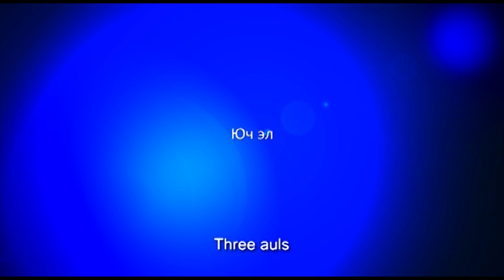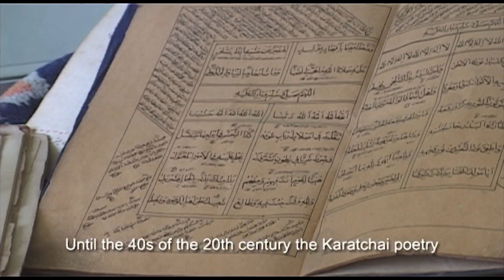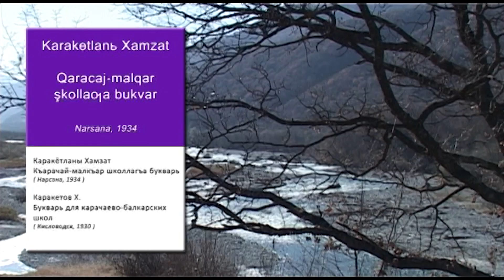HD Poetry. Ismail Semenov. Aktamak 07 Три аула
Disk 22 Djyrchy bla Aktamak (Djyrchy and Aktamak) (Parts I, II, III, IV)
Karatchai language with English subtitles, 84 min, 2011.
FULL HD version for Smart TV.

Диск 22 Документальный фильм «Джырчы и Актамак» (Части 1, 2, 3 и 4)
На карачаевском языке с английскими субтитрами, 84 мин, 2011.
FULL HD версия для  Smart TV.

Часть 1.  01/ Аромат, 02/ Цветок, 03/ Судьба, 04/ Классический реверанс

Часть  2.  05/ Жемчужина мира, 06/ Горные отроги, 07/ Три аула, 08/ Корни, 09/ Новые

Часть 3.  10/ До и после, 11/ Перемены, 12/ Апогей, 13/ Минги Таў

Часть 4.  14/ Классик при жизни, 15/ «Эй, аланла! Къазаўатха тургъанбыз...»

Часть 5.  16/ Антисоветчик, 17/ Кады, 18/ Религиозный деятель

Часть 6.  19/ Актамак

     Исмаил Семенов ( Джырчы Исмаил )  (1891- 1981).
Это рассказ о жизни и творчестве выдающегося мыслителя, поэта и народного певца Карачая, классика современной карачаевской литературы  Исмаила Унуховича Семенова (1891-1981).
     Творческое наследие гения насчитывает десятки тысяч стихотворных строк и только ждет своего академического изучения. Лирическая поэма «Актамак» о возлюбленной поэта объемом около 5 000 строк является жемчужиной творчества Джырчы Исмаила, который стал достойным продолжателем традиций своих предков -- нартских сказителей древнетюркских народов алан и булгар-асов.